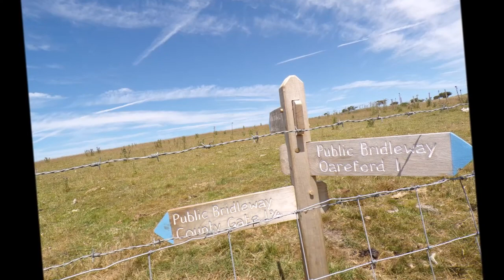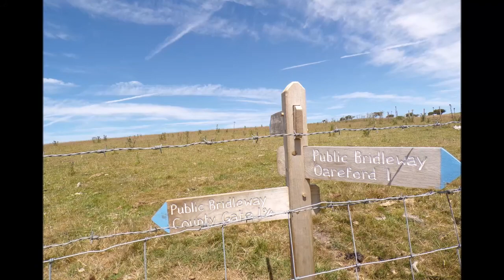A Hike From County Gate to Oare, Culbone & Porlock, Part III, 'The Ascent of Wild HOT Deddy Combe '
After leaving Oare church of the Blessed Virgin Mary and the Lorna Doone connections I cross back over a small stone bridge and start my hike up and along Deddy Combe-a quite wild combe with a narrow pathway running a gauntlet of high ferns and grasses but with some shade offered by a few trees and shrubs...-the alternative was to take up the challenge of a very steep initial climb in the hot sun up the Eastern Knowle---which on reflection I could easily have completed because I do end up having to negotiate an even bigger hill opposite of Deddy Combe all a learning curve but still a part of exploring an area I might do the walk in reverse another time to retake a video of the inside of St Mary's and then to County Gate for the Coaster bus back towards Minehead .a great possibility.
Anyway the Sun was high in the sky--quite hot but I wore my hat, had plenty of water and plenty of time---aim to hike back to my camping base at Porlock following the top Southwest coastal path---I have over the years hiked both the lower rugged coastal path and the slightly higher one using ancient droves. The scenery is quintessentially magnificent--gorgeous views across Exmoor and in Part IV to follow great views out across the Bristol Channel and the coastline---Keep Walking folks--its a healer---although today my new walking shoes are still settling.